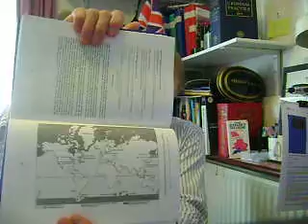The Modern Law of Marine Insurance Volume 3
BOOK REVIEW

THE MODERN LAW OF MARINE INSURANCE
Volume 3

Edited by Prof. D. Rhidian Thomas

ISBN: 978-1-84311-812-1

Informa Law

IT'S BECAUSE 'MARINE INSURANCE HAS, SINCE THE EIGHTEENTH CENTURY, BEEN THE ENGINE WHICH HAS DRIVEN THE REST OF THE ENGLISH LAW OF INSURANCE': Andrew Longmore LJ

Well!  With a headline such as the above, which we quote directly from the Longmore LJ's brief foreword to this remarkable book, you scarcely need a headline from us. 'The Modern Law of Marine Insurance' is, as he notes in his conclusion, 'a book for those practising in all forms of insurance however far removed they are from marine insurance itself'.

That's not withstanding Professor Malcolm A. Clarke's comment that 'a traditional line is drawn between marine insurance (MAT) and non-marine insurance, with reinsurance as a category closely associated in the common law mind with the former.'

 An important and valuable perspective for practitioners in insurance law that 'the traditional line between marine and non-marine insurance is, we would say, artificial and fluid as the two disciplines, far from being separate, are inextricably linked.

In essence, the book provides an objective and thoroughly contemporary analysis of marine insurance law, together with a comparative analysis, which is certainly enlightening, of the law and practice in Europe, Australia and the USA.  It's a compilation of the work of a team of world-leading academics from top universities, as well as specialist practitioners in this field.  Talk about a treasure trove between two covers, of marine law expertise!

Particularly interesting is the chapter by the editor, Professor Rhidian Thomas on 'The Concept and Measure of Indemnity in Marine Policies'.  As he notes in the Preface, 'No principle is more fundamental and pervasive in marine insurance than the principle of indemnity'.

Other topics that undergo intensive scrutiny include: valued policies...insurable interest...warranties, fraud...and the lamentably contemporary perils of piracy and terrorism, to cite only a few examples.  New developments of particular note are the new Institute Cargo Clauses 2009 and the associated new War and Strikes Clauses which came into force on 1 January 2009.

This, the third volume in the Modern Law of Marine Insurance series, also contains a wealth of  useful research tools, (as you'd expect) namely extensive tables of cases and legislation, a detailed index and ninety pages of appendices, thirteen in all, including everything from the Marine Insurance Act 1906  to the Norwegian Marine Insurance Plan of 1996, 2007 version.

So, if you're in any way professionally involved in the world of insurance in general, the need to know about marine insurance must be the foundation of your knowledge base, so do rush out and add this invaluable and readable work of reference to your library- it's still the engine that drives the rest of the English law of insurance.